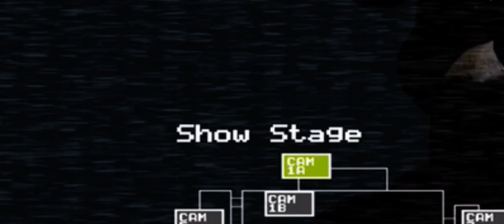Fnaf night 2 be like…